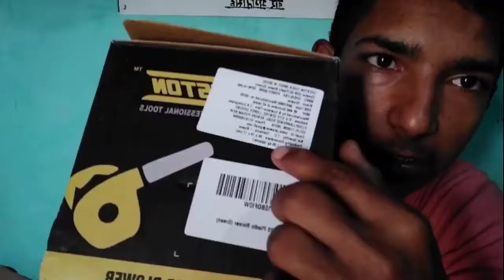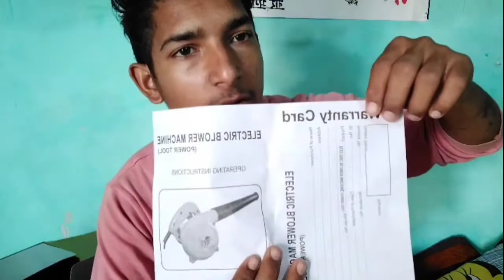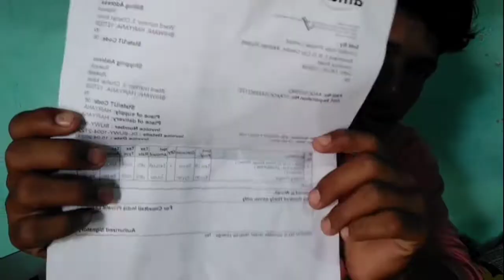Unboxing jakmister air blower cleaning home machine testing।। Experiment T20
Unboxing air blower cleaning home machine testing।। Experiment T20